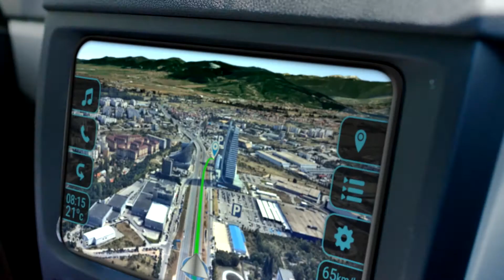IoT to empower economy, society and our lifes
The European Commission's Digitising European Industry strategy overall objective is to ensure that any business in Europe, big or small, wherever situated and in any sector can fully beneﬁt from digital innovations to upgrade its products and services, improve its processes and adapt its business models to the digital transformation. The Internet of Things (IoT) is at the heart of the digitisation process of the economy and society and therefore, the overall goal is to make Europe the world’s leading market for IoT products and services. How can IoT improve your business if you are a SME?

or Twitter: @NetTechEU